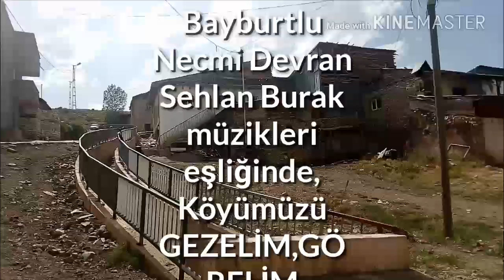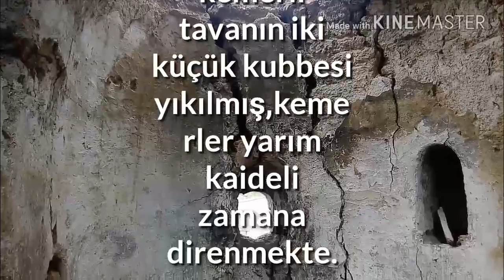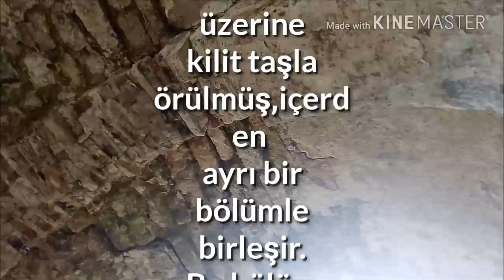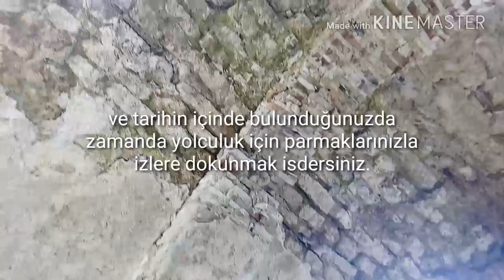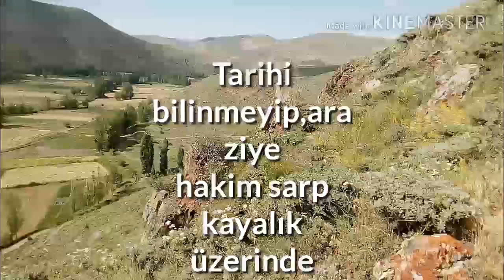Bayburt YEŞİLYURT Köyü